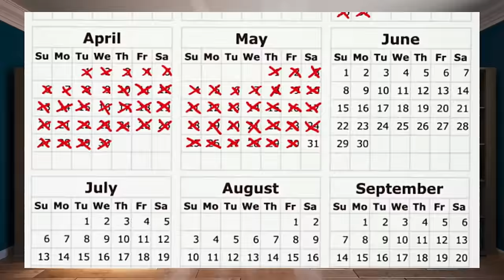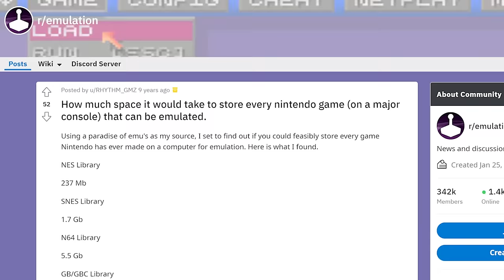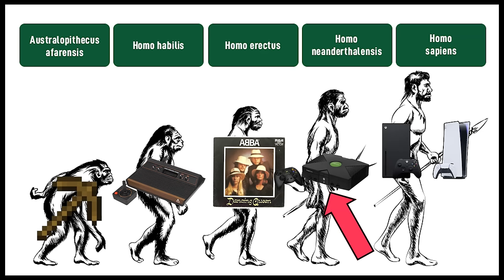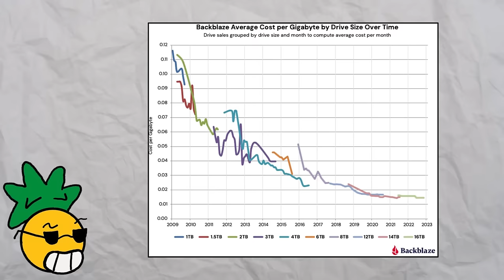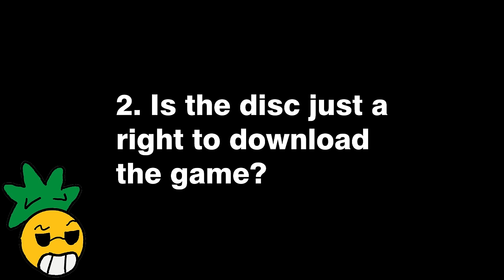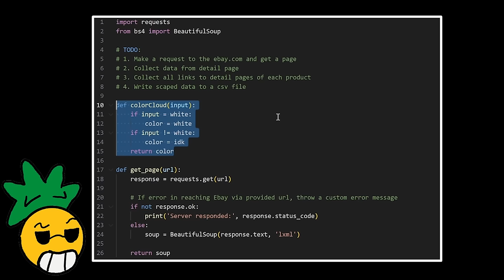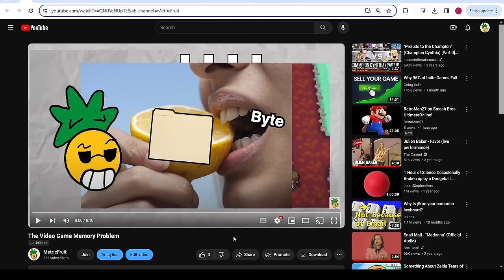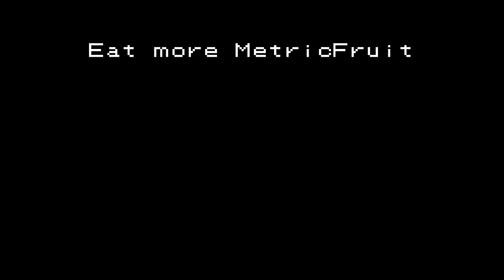Why are Video Game Files so Big Now?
HDD? I hardly know her!

Techspot article (has info on The Last of Us’s audio files too)

Blu rays are the standard for videogame discs nowadays